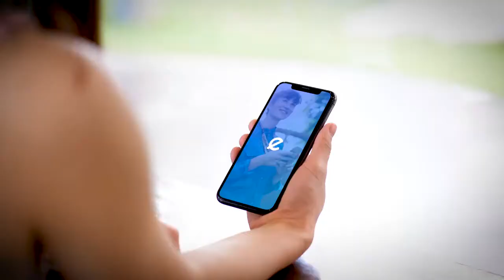eCredits The people's currency